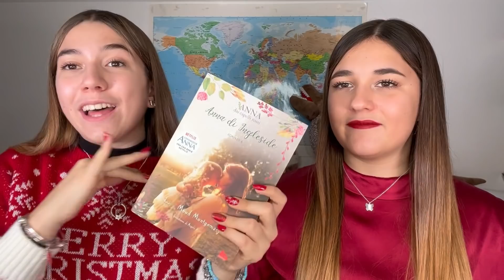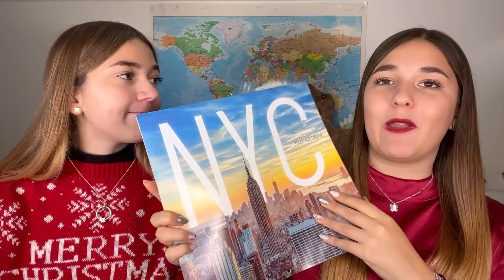I NOSTRI REGALI DI NATALE E SANTA LUCIA 2021 🎁🎄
-ally frequenta il terzo anno di liceo classico con potenziamento area scientifica web
-aury frequenta il primo anno di economia e gestione aziendale alla cattolica

⚠️SONO USCITI I PRODOTTI A TEMA NATALE SUL SITO⚠️

TIME REFERENCES
▸00:00-01:11 intro
▸01:11-03:55 regali di santa lucia
▸03:55-11:35 regali di natale
▸11:35-12:33 outro